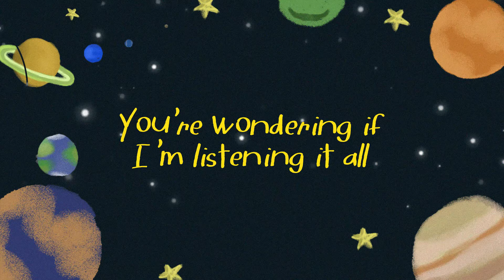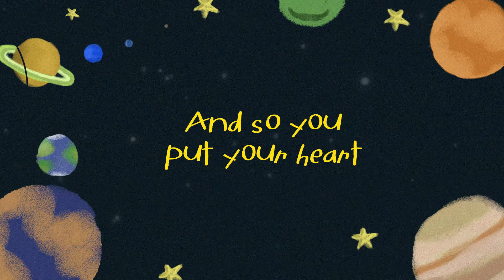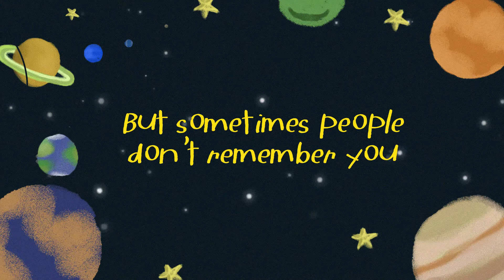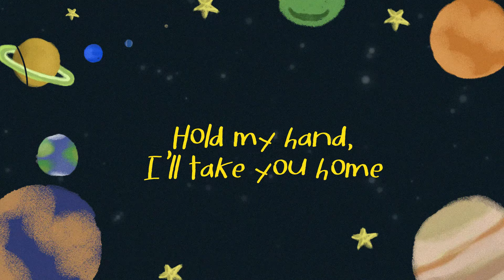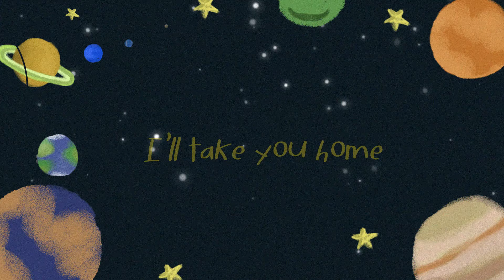Take You Home - Richard Poon (Lyrics)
Watch the lyric video and listen to "Take You Home" by Richard Poon.

Listen and download Richard Poon's music at Spotify and iTunes!